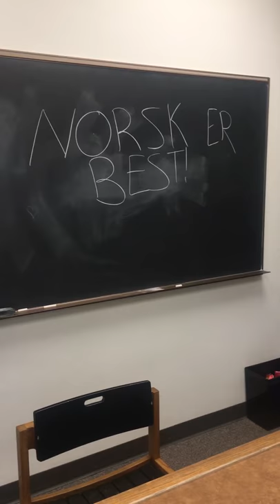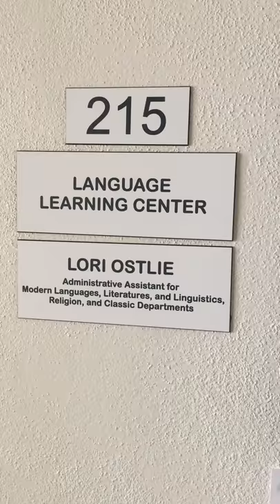Norwegian Commercial Final - Norwegian 102 Luther College